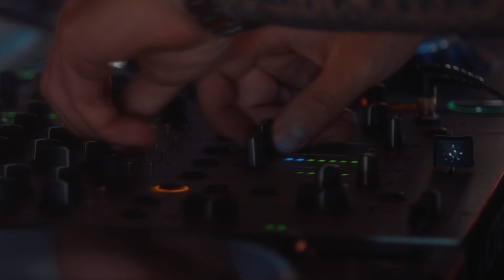Rotterdam Rave Festival 2022 - Aftermovie